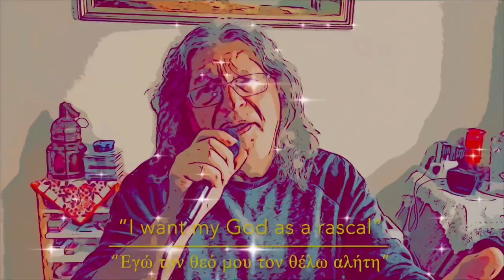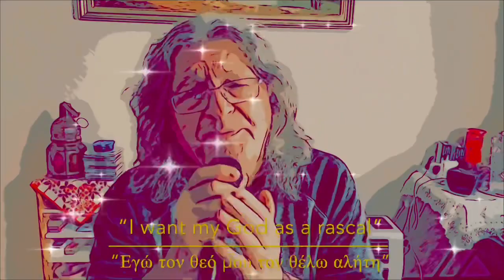Εγώ το Θεό μου τον θέλω αλήτη - I want my God as a brave rascal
Ταξιδέψτε πάλι μαζί μου πίσω στο 1999 όταν πρωτοκυκλοφόρησε αυτό το υπέροχο τραγούδι ζωής σε μουσική του Γιώργου Καφετζόπουλου και στίχους της Εύης Δρούτσα και τραγουδήθηκε πρώτα από τον Πασχάλη Τερζή!!
Ένα τραγούδι με πάρα πολύ ωραίους στίχους που περιμένω από εσάς ξεχωριστά να μου πείτε αν και πόσο θέλετε εσείς τον θεό σας αλήτη!

Travel with me again back in 1999 when this wonderful song of life was first released with music by George Kafetzopoulos and lyrics by Evi Droutsas and was first sung by Paschalis Terzis!!
A song with very nice lyrics that I expect from you separately to tell me if and how much you want your god as a brave rascal!
I hope I can also touch you with my own interpretation !!!

Στίχοι - Lyrics

Δεν τον γνώριζε κανείς
ήταν χάραμα θυμάμαι
είχε πέσει μες το δρόμο
με την κούραση στον ώμο

ένας άγνωστος στο πλήθος
ίσως ήταν στη ζωή του
ένα φευγαλέος μύθος

Εγώ το Θεό μου τον θέλω αλήτη
τον θέλω να φεύγει τη νύχτα απ’ το σπίτι
τον θέλω να λέει στο φόβο καλώς τον
μια κι άγνωστος είμαι σε πλήθος αγνώστων

Εγώ τον Θεό μου τον θέλω αλήτη
τον θέλω να φεύγει για κάποιο ξενύχτι
τον θέλω να ρίχνει γροθιά στο μαχαίρι
γιατί κι αν υπήρχα κανείς δε θα ξέρει

στο χλωμό του πρόσωπό του
καθρεφτίζονταν ο πόνος
για το χάρτινο όνειρό του

ήταν Αύγουστος θυμάμαι
κι όμως έτρεμε απ’ το κρύο
κι είχα αρχίσει να φοβάμαι

Nobody knew him
it was dawn I remember
he had fallen on the road
with fatigue in his shoulders

Nobody knew him
a stranger in the crowd
maybe he was in his life
a runaway myth

I want my God as a brave rascal
I want him to leave home at night
I want him to say welcome to fear
since I am a stranger among lots of strangers

 I want him to leave for a night out
 I want him to throw a punch on the knife
 because even if I existed no one would know

 Nobody knew him
 on his pale face
 the pain was mirrored
 for his paper dream

 Nobody knew him
 it was august I remember
 and yet we trembled from the cold
 and I was starting to get scared